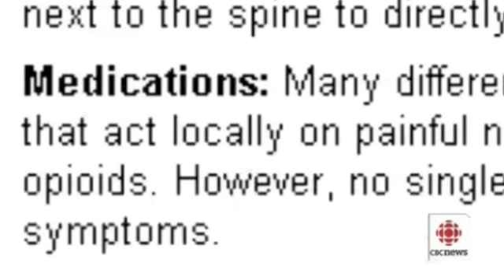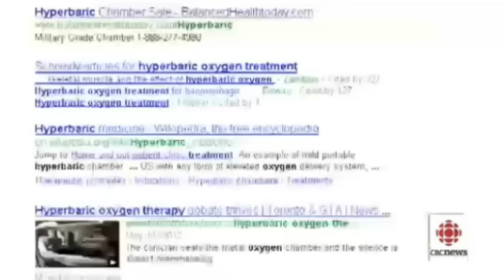Donna's Story - Using Hyperbaric Oxygen Therapy to treat CRPS/RSD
This is the story of Donna Joy who came to us with debilitating pain caused by a relatively rare condition called Complex Regional Pain Syndrome (CRPS) and how she over came it using Hyperbaric Oxygen Therapy. Very few treatment modalities exist for CRPS, mainly strong opioid pain medication. Donna is now free of her pain meds and of her pain as well.